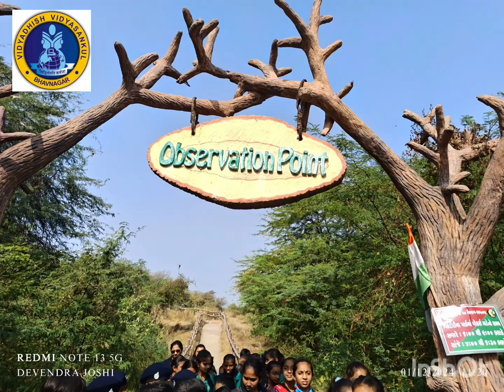ભાવનગર જિલ્લા સ્કાઉટ ગાઈડ દ્વારા વિક્ટોરિયા નેચર પાર્ક ની મુલાકાત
સર્વ વિદ્યાર્થી અને વાલીગણ નું સ્વાગત છે. ભાવનગર જિલ્લા સ્કાઉટ ગાઈડ દ્વારા વિક્ટોરિયા નેચર પાર્ક ની મુલાકાત સાથે ની નાનકડી ઝલક અહી પ્રસ્તુત કરીએ છીએ